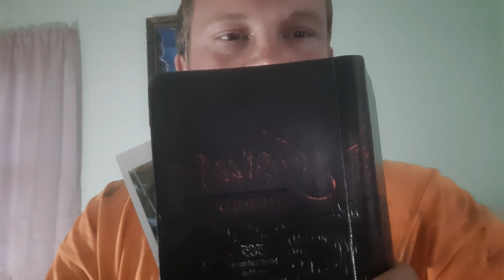DSL - Technical difficulties